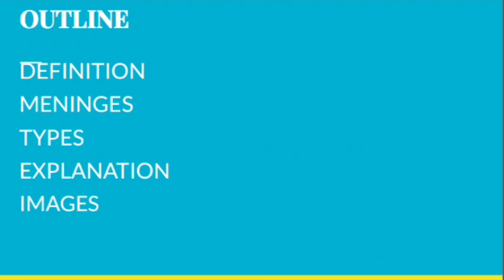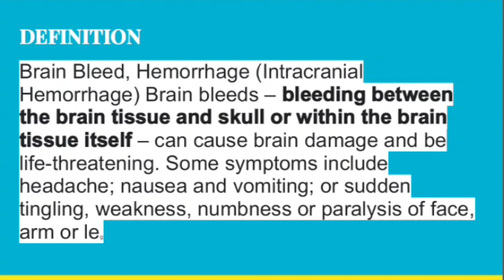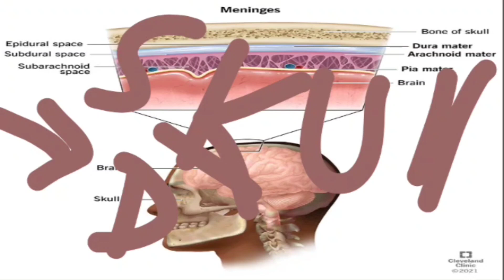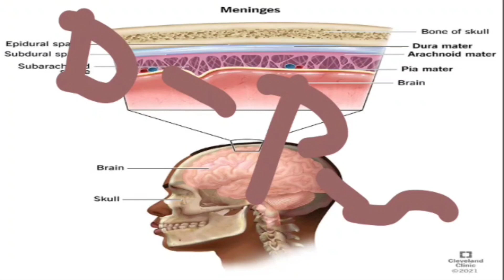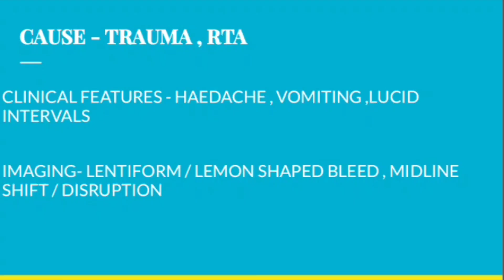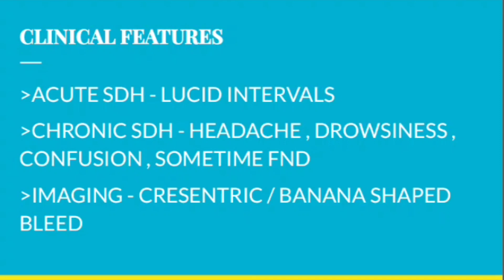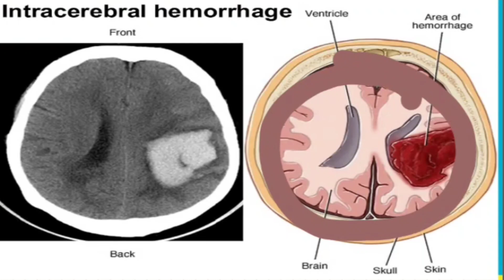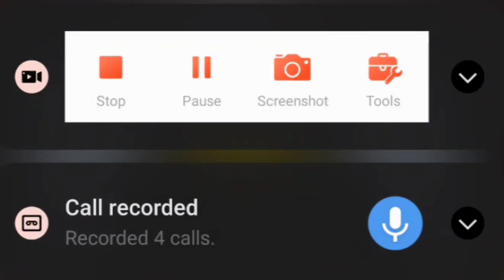TYPES OF INTRACRANIAL HAEMORRHAGE OR BLEEDING